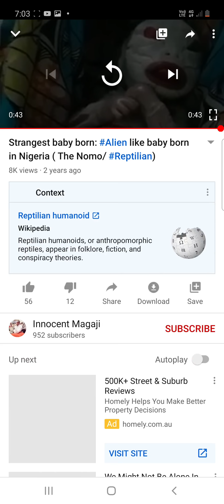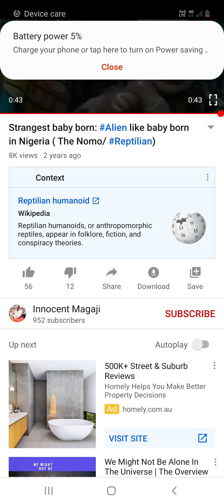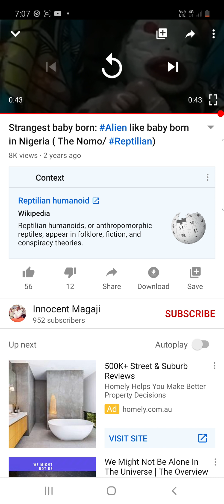Rep green baby